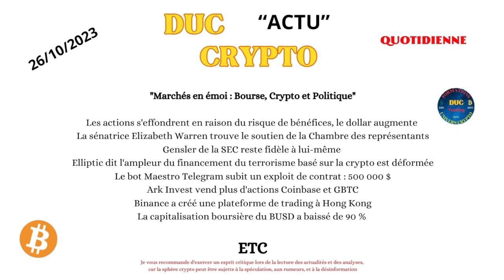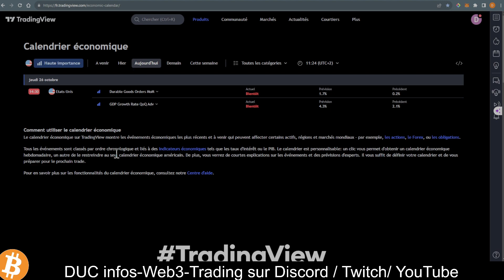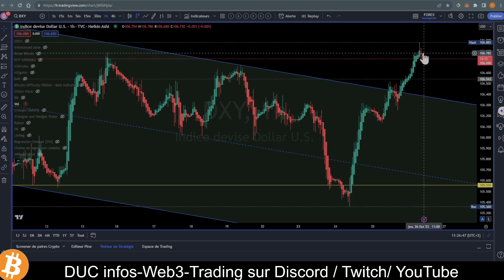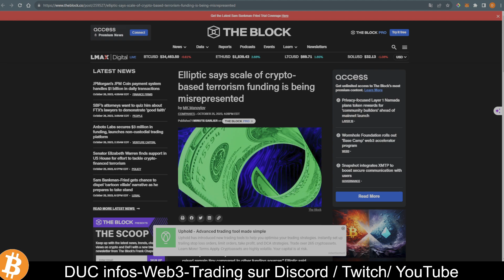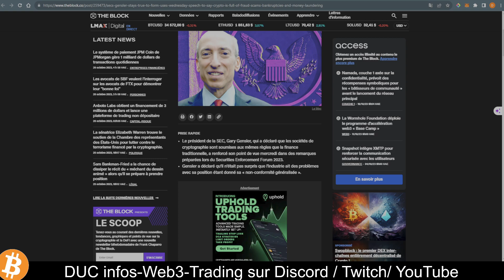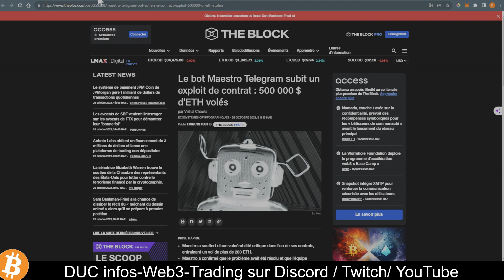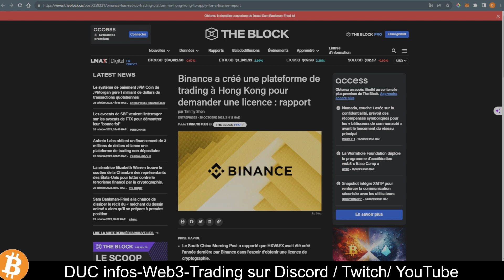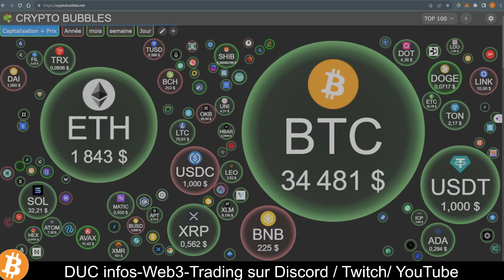info crypto "Marchés en émoi : Bourse, Crypto et Politique"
🌐  Un tour d'horizon des événements marquants de l'industrie cryptographique"

00:00 Domi Intro DEFI CEFI
02:39 Les actions s'effondrent
07:08 La sénatrice Elizabeth Warren
08:10 Elliptic
10:15 Gensler de la SEC
12:06 Les ransomwares montent en flèche
13:43 Exploit de contrat : 500 000 $
15:00 Ark Invest
16:06 Binance
17:21 Capitalisation BUSD

Les actions s'effondrent en raison du risque de bénéfices, le dollar augmente

La sénatrice Elizabeth Warren trouve le soutien de la Chambre des représentants
Elliptic dit l'ampleur du financement du terrorisme basé sur la crypto est déformée
Le bot Maestro Telegram subit un exploit de contrat : 500 000 $
Binance a créé une plateforme de trading à Hong Kong
La capitalisation boursière du BUSD a baissé de 90 %